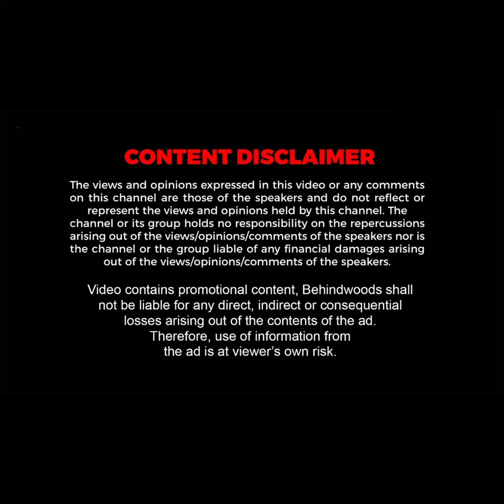"கடவுளே..இந்த 3 பேர் போதும்..!" Birthday நாளில் Emotioal ஆன நயன்தாரா. நெற்றியில் முத்தமிட்ட விக்கி